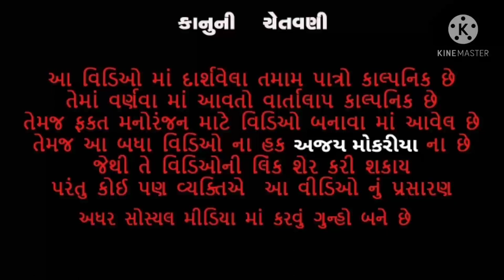પાંચ પ્રોજેક્ટ | જાણવા જેવું | Five Projects | JanvaJevu | Gujarati Full Comedy 2021 | Ajay Mokariya